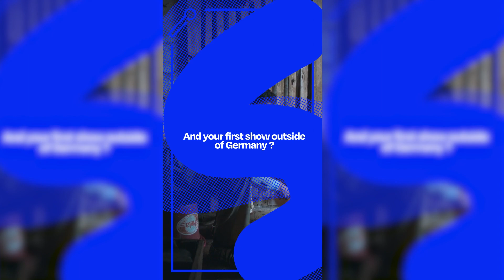Interview with Bulgarian Cartrader (May 2023)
🇫🇷 Bulgarian Cartrader était de passage à Paris en concert au Supersonic  au début du mois -  On en a profité pour revenir sur sa musique mais aussi sur sa tournée, avant son passage au Festival Europavox à Clermont-Ferrand !

🇬🇧. See you on July 2nd in Clermont-Ferrand ! 🌟